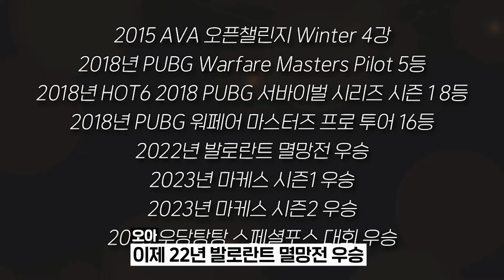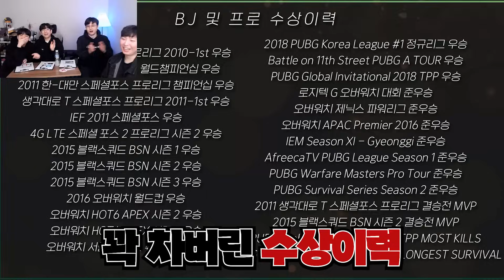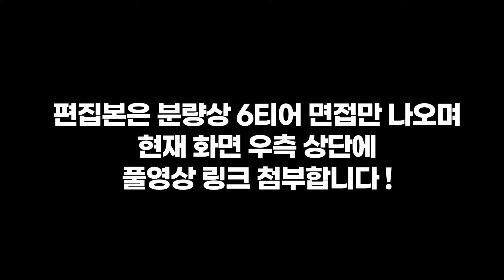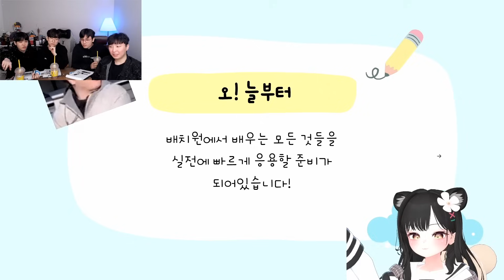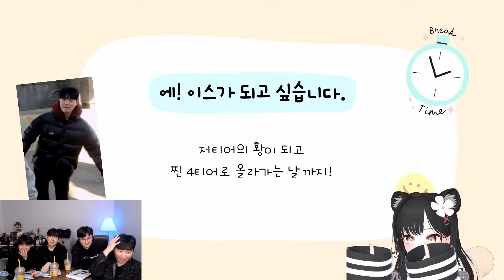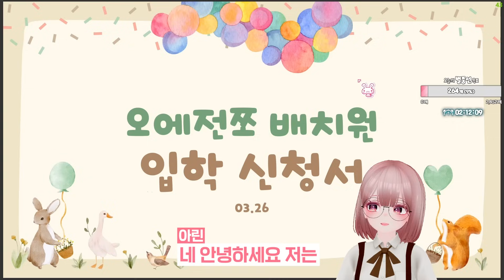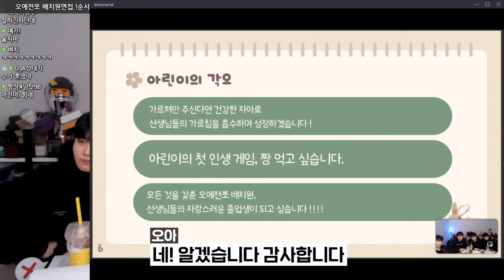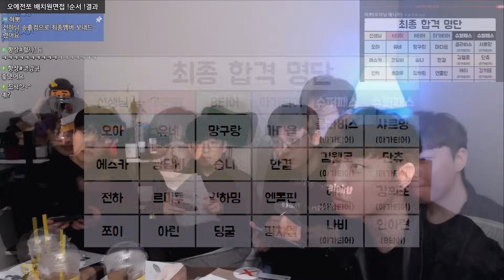갑과 을이 바뀌어버린 배치원 면접 ㅋㅋㅋㅋㅋㅋ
아프리카TV 오아 방송국